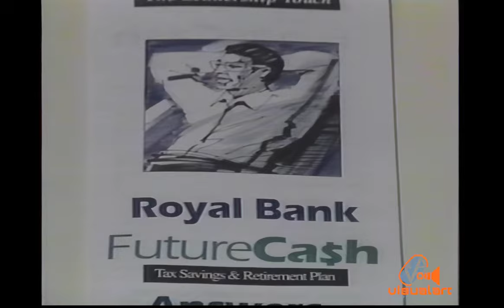RBTT - Future Cash - McCann Erickson - VA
A savings plan from the Royal Bank in the 90's.